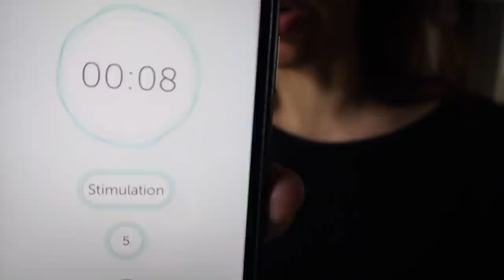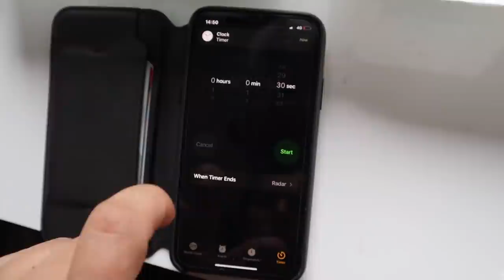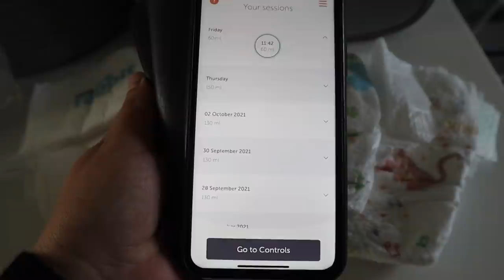ВСЕ САМОЕ ПОЛЕЗНОЕ ДЛЯ МАМЫ И НОВОРОЖДЕННОГО | ТЕСТ 10 БРЕНДОВ ПОДГУЗНИКОВ |ОПАСНАЯ ОДЕЖДА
Подруги, привет!

Сегодня самое полезное для кормящей мамы и новорожденного!
Показываю наши самые крутые гаджеты и лайфхаки, которые сделают уход за новорожденным намного боль приятным, легким и спокойным.

Показываю распаковку молокососа Elvie и тестирую его в работе. Оправдана ли его цена в несколько сотен евро?!

Проверяю и сравниваю 10 брендов подгузников!
Протестировали Pampers, Pampers Pure, Eco by Natty, Huggies, Moony, Bella, Merries, Black Rabbit, Genki, Offspring,
Которые нам зашли лучше всего и которые самые некачественные на наш взгляд?!

И так же рассказываю, чем может быть опасна для малыша одежда новорожденных…

Полезные ссылки для моих подруг ниже!

Двойной Молокоотсос Elvie

Молокоотсос Haakaa

Органайзер для вещей новорожденного

Так же следите за моей беременностью (и не только) на Youtube канале Олант: